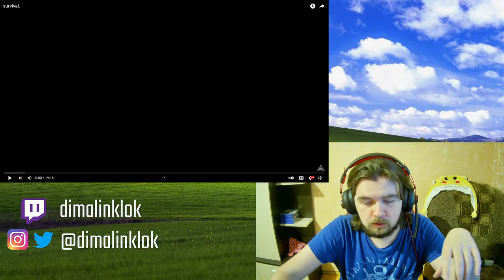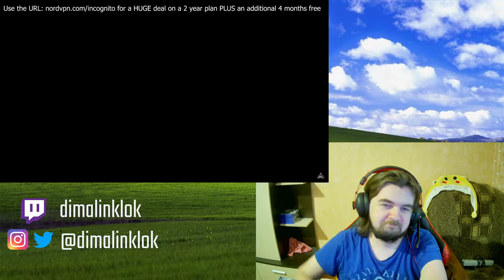Reaction to @InternetHistorian @IHincognitoMode - survival.